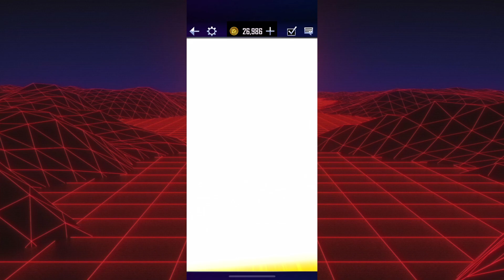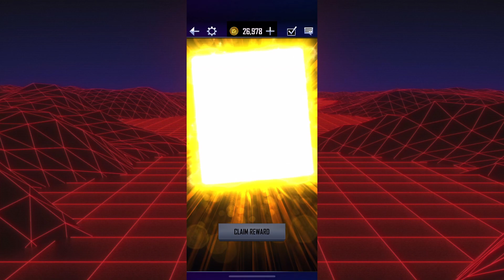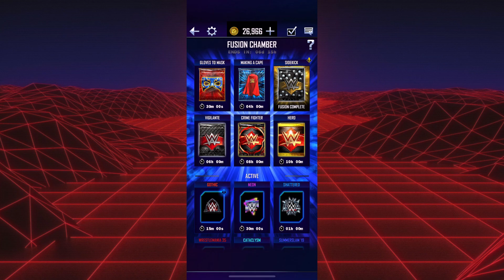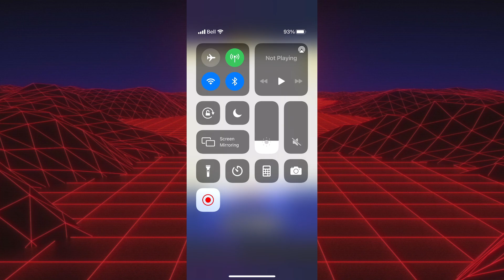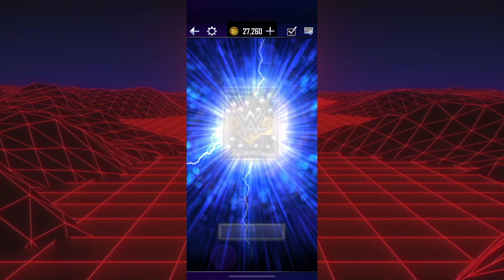21 SIDEKICK FUSION PACKS!! + HERO PACK!! - WWE SUPERCARD S7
21 SIDEKICK FUSION PACKS!! + HERO PACK!! - WWE SUPERCARD S7

My Supercard Follow ID: 11263451